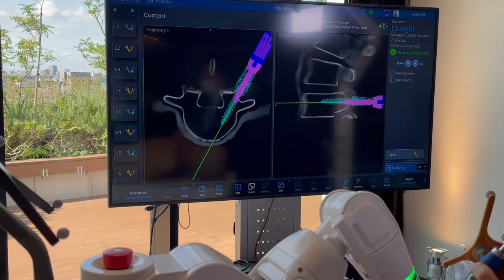Spine surgery support robot "Mazor X" Demo